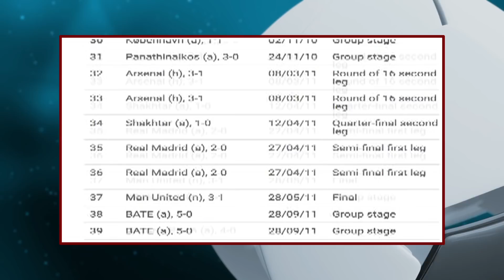BetMan ~ Dragos Patraru ~ Chelsea - Barcelona ~ 20 feb 2018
Chelsea - Barcelona, meciul zilei în Liga Campionilor, prefațat de Dragoș Pătraru în stilul său unic ;)

Pentru sugestii și reclamații ne puteți gasi la:

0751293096 (de luni pana vineri, intre orele 9:00 – 18:00)

Telefon:
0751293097  (de luni până vineri, intre orele 9:00 – 18:00)

Pentru sugestii și reclamații ne puteți găsi la:

Telefon:
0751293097  (de luni până vineri, intre orele 9:00 – 18:00)